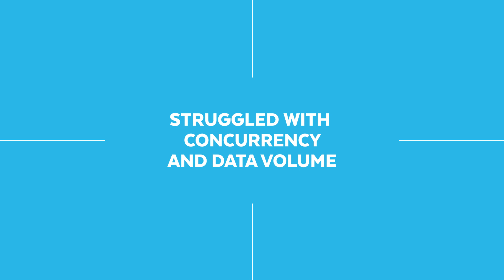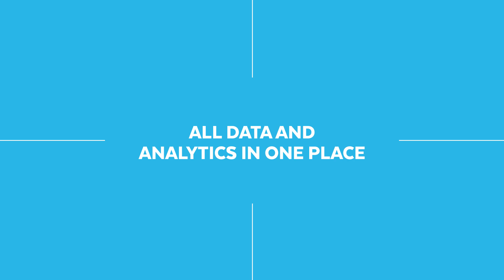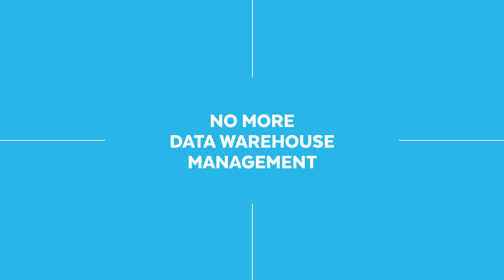Paccar - Sourcing All Data Into One Data Lake with Snowflake and Attunity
Paccar, a Fortune 500 manufacturing company, partnered with Snowflake and Attunity (a division of Qlik) to bring various sources of data into one central repository. With both platforms, Paccar is now able to enable their teams to analyze data from their trucks and better service their customers quicker and near real-time.